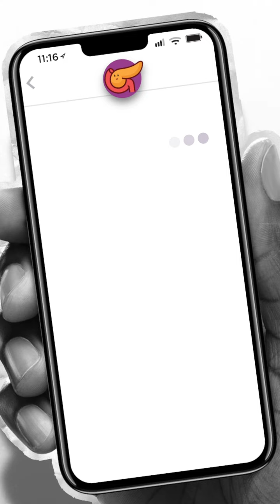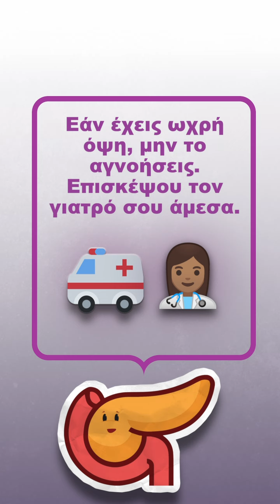WPCD Why would you stop? GREEK